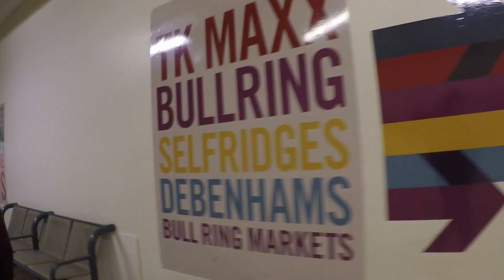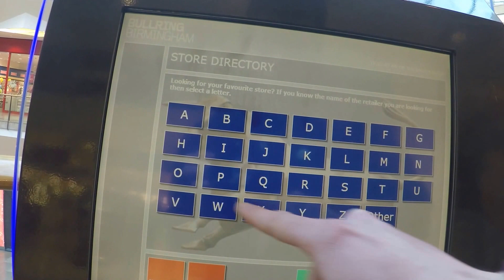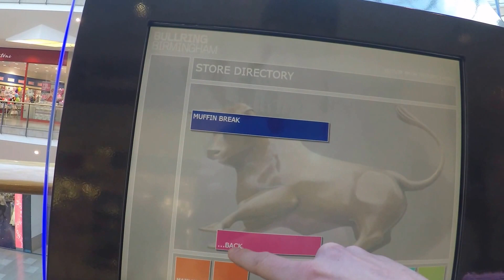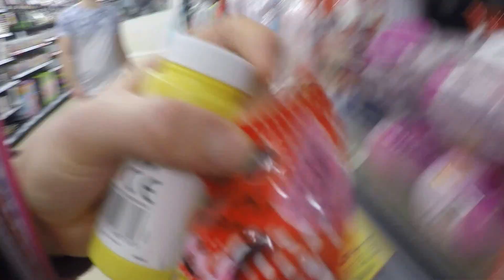Vlog #019 | SURPRISE!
Hi guys, if you remember back to last Wednesday I did/went somewhere, all is revealed.